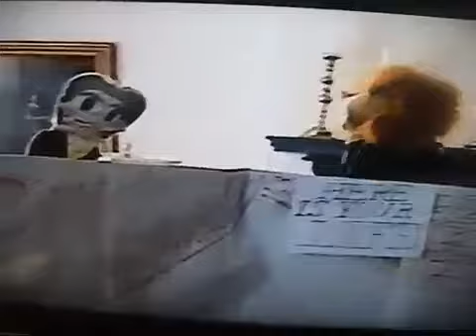Harris Puppets Here is Your Life Mom and Dad 1